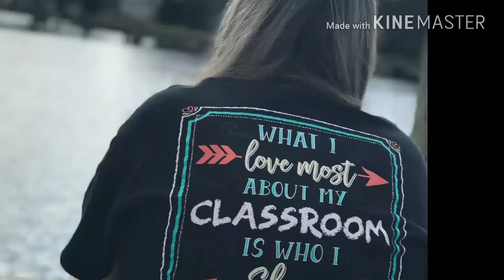Graduation dress shopping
Musical.ly:  windy_bullock